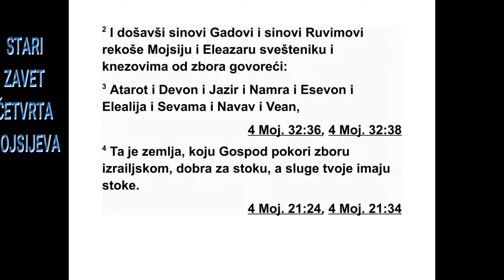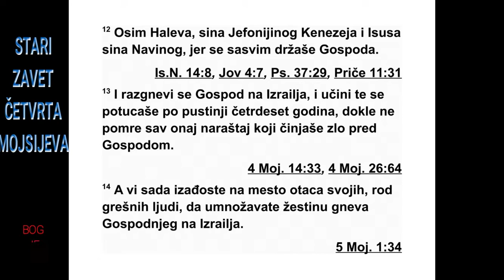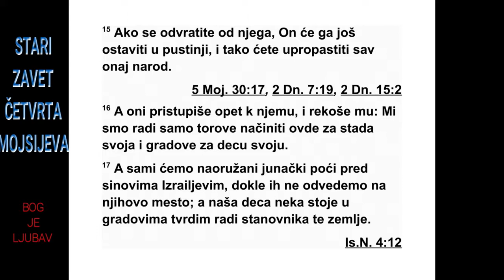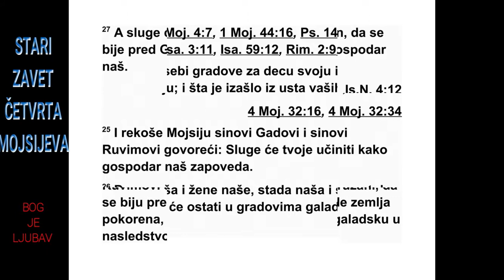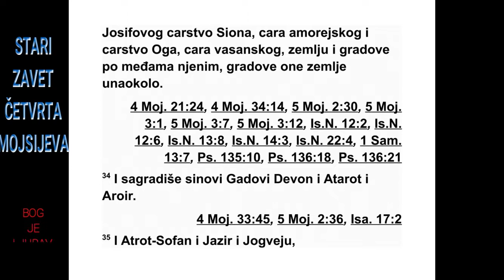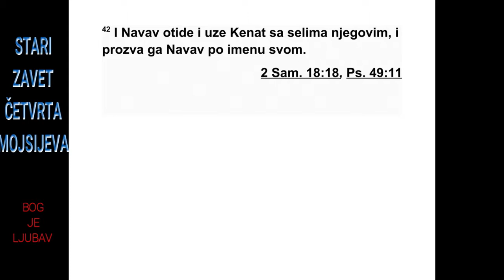ČETVRTA KNJIGA MOJSIJEVA TRIDESETDRUGA GLAVA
32 А Рувимови и Гадови синови имали су
много, веома много стоке. Кад су видели да
су земља Јазир и земља Галад добре за сто -
ку, 2 Гадови и Рувимови синови отишли су к
Мојсију, свештенику Елеазару и поглаварима
збора и овако им рекли: 3 „Атарот, Девон,
Ја зир, Нимра, Есевон, Елеала, Севама, Не -
вон и Веан, 4 земља коју је Господ покорио
пред израелским збором, добра је за стоку,
а твоје слуге имају стоку.” 5 И још су рекли:
„Ако смо нашли милост у твојим очима, нека
се ова земља да твојим слугама. Немој нас
слати преко Јордана.”
6 Тада је Мојсије рекао Гадовим и Руви -
мовим синовима: „Зар да ваша браћа иду у
рат, а ви да останете овде? 7 Зашто од вра -
ћате срце Израелових синова да не пређу у
земљу коју им Господ даје? 8 Тако су учинили
ваши очеви кад сам их послао из КадисВарне
да извиде земљу. 9 Кад су отишли го -
ре до долине Ескол и извидели земљу, од -
вратили су срце Израелових синова да не
иду у земљу коју им је Господ дао. 10 Зато
се тог дана Господ жестоко разгневио и за -
клео се: 11 ‘Људи који су изашли из Египта,
од двадесет година па навише, неће видети
4. МОЈСИЈЕВА 31,23 - 32,11 132
земљу коју сам под заклетвом обећао Ав ра -
му, Исаку и Јакову, јер ме нису у свему слушали,
12 осим Халева, сина Кенезеја Јефо -
није, и Исуса, Навиновог сина, јер су они у
свему слушали Господа.’ 13 Господ се жестоко
разгневио на Израел и пустио их је да лу -
тају по пустињи четрдесет година, док нису
помрли сви људи из нараштаја који је чинио
зло у Господњим очима. 14 А ви сада ус та -
јете уместо својих очева као род грешних
љу ди да још појачате Господњи жестоки
гнев против Израела. 15 Ако се одвратите
од њега, онда ће их он још дуже оставити у
пустињи, а ви ћете упропастити цео овај на -
род.”
16 Касније су му они опет приступили и
рекли: „Овде ћемо начинити камене торове
за своју стоку и градове за своју децу. 17 И
ми ћемо наоружани поћи у бојним редовима
пред Израеловим синовима док их не доведемо
на њихово место. Дотле нека наша де -
ца буду у утврђеним градовима, далеко од
ста новника ове земље. 18 Нећемо се вратити
својим кућама док Израелови синови не
заузму своју земљу, сваки своје наследство.
19 А ми нећемо с њима делити наследство с
оне стране Јордана ни даље, јер је наше
нас ледство с ове стране, источно од Јор да -
на.”
20 На то им је Мојсије рекао: „Ако тако
учи ните, ако се пред Господом наоружате за
рат, 21 и ако сви ви наоружани пређете Јор -
дан пред Господом, док он не отера своје
непријатеље испред себе, 22 и док земља не
буде покорена пред Господом, па се после
вратите, онда нећете бити криви пред Гос -
по дом и пред Израелом, а ова ће земља пос -
тати ваше власништво пред Господом. 23
Али ако не учините тако, онда ћете згрешити
Господу. Тада знајте да ће вас ваш грех
сти ћи. 24 Подигните градове за своју децу и
ка мене торове за своја стада, и урадите она -
ко како сте рекли.”
25 Тада су Гадови и Рувимови синови ова -
ко рекли Мојсију: „Твоје ће слуге учинити
као што наш господар заповеда. 26 Наша
де ца, наше жене, наша стока и све наше жи -
вотиње остаће овде у галадским градовима,
27 а твоје слуге, сви који су наоружани, по -
ћи ће пред Господом у рат, као што наш господар
говори.”
28 Тада је Мојсије за њих дао заповест
свеш тенику Елеазару и Исусу, Навиновом
си ну, и поглаварима отачких домова у пле -
ме нима Израелових синова. 29 Мојсије им је
рекао: „Ако Гадови и Рувимови синови, сви
ко ји су наоружани за рат, пређу с вама пре -
ко Јордана пред Господом и ви покорите
зем љу, онда им дајте галадску земљу. 30
Али ако не пређу наоружани с вама, онда
не ка се настане међу вама у хананској зем -
љи.”
31 На то су Гадови синови и Рувимови си -
нови одговорили: „Све што је Господ рекао
твојим слугама, то ћемо учинити. 32 Прећи
ћемо наоружани пред Господом у хананску
земљу, а наш посед који добијамо у наследство
нека буде с ове стране Јордана.” 33
Тада је Мојсије дао њима, то јест Гадовим и
Рувимовим синовима и половини племена
Манасије, Јосифовог сина, царство амореј -
ског цара Сиона и царство васанског цара
Ога, земљу која припада градовима на тим
подручјима и околне градове те земље.
34 Гадови синови су саградили Девон, Ата -
рот, Ароир, 35 Атрот-Софан, Јазир, Јогвеју,
36 Вет-Нимру и Вет-Аран, утврђене градове
и камене торове за стада. 37 А Рувимови си -
нови су саградили Есевон, Елеалу, Кири ја та -
јим, 38 Невон, Вал-Меон - имена су им променили
- и Сивму.